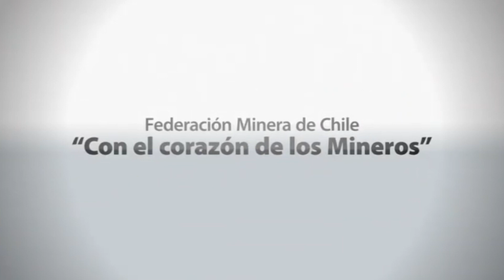FMC y Subsecretario de Previsión Social realizan charla sobre proyecto de pensiones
En conjunto con representantes de la Federación Minera de Chile, el subsecretario de Previsión Social, Christian Larraín, encabezó el diálogo ciudadano “Sistema Mixto, mejores pensiones para Chile”, actividad que se realizó esta mañana en el Salón Auditorio del Ministerio de Obras Públicas, ciudad de Antofagasta. Además de los principales puntos sobre el proyecto, en la instancia también se expuso el trabajo de la Comisión de Trabajo Pesado de la Federación Minera de Chile.